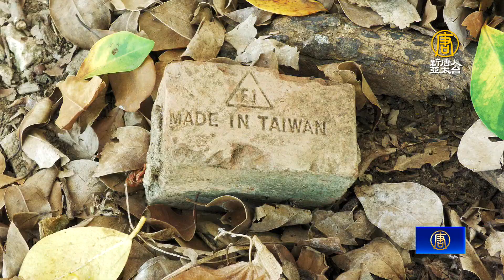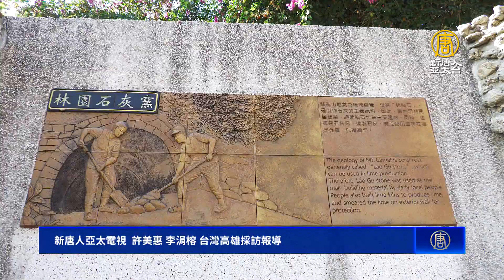高雄林園發現石灰窯聚落 耆老盼修復保存